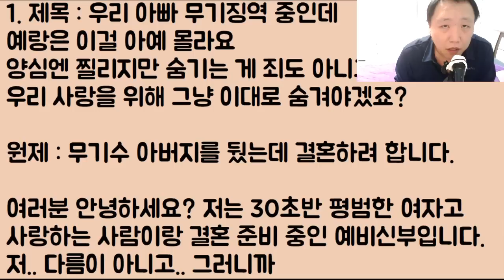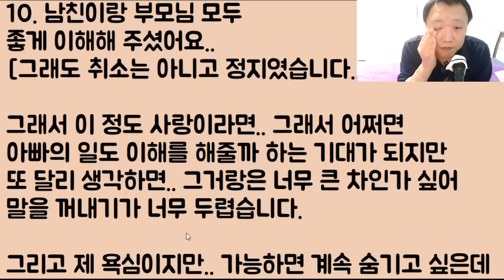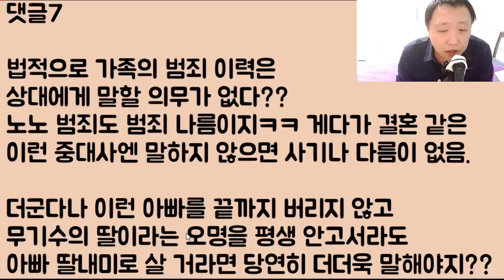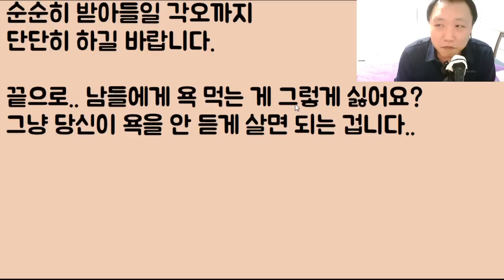[헐? 아니 내가 뭘 본 거?ㄷㄷㄷ] 우리 아빠 무기징역 중인데 예랑은 이걸 아예 몰라요 양심엔 찔리지만 숨기는 게 죄도 아니고 우리 사랑을 위해 그냥 이대로 숨겨야겠죠?